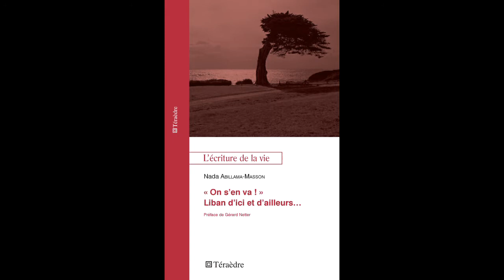"ON S'EN VA!" LIBAN D'ICI ET D'AILLEURS... Nada Abillama-Masson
"ON S'EN VA !" LIBAN D'ICI ET D'AILLEURS...

Nada Abillama-Masson

Téraèdre

L'écriture de la vie

Comment les choses tiennent ensemble ? Et les êtres ? Comment tiennent ensemble le destin d'une enfant des quartiers Est de Beyrouth et l'immense tourmente qui va emporter, ce matin du 13 avril 1975, le Liban dans une guerre civile de seize impitoyables années ? Comment rendre la légèreté du temps de l'enfance, la découverte trouble d'un corps qui se dessine, la course insouciante, avec une amie d'université, dans une minuscule voiture sous les bombes qui pleuvent alentour ? Philippe Renonçay

Libanaise et Française, Nada ABILLAMA-MASSON est installée à Paris depuis 30 ans, après une adolescence passée entre Alger, Nice et Beyrouth. Docteure en psychologie de l'éducation et formatrice à l'IRTS de Paris auprès d'éducateurs spécialisés, elle est l'auteure d'un ouvrage En mal d'un chez-soi. À l'écoute de la parole des jeunes de l'ASE. Malgré ses nombreux déplacements, et sa vie qui s'égrène loin de son elle reste très attachée. Pour l'aider à tracer l'exil et à penser la transmission, elle écrit.

ISBN : 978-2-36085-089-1 • 9 juillet 2018 • 180 pages